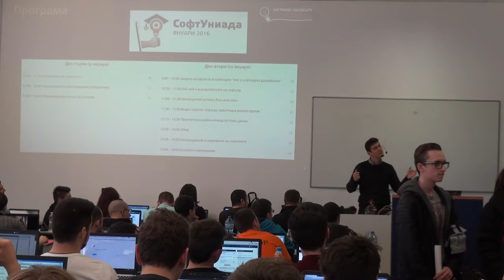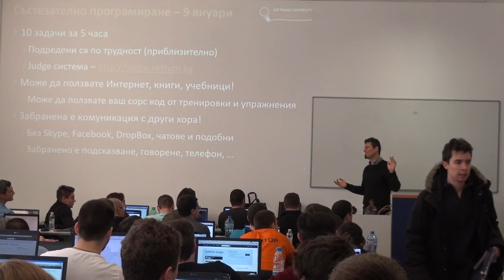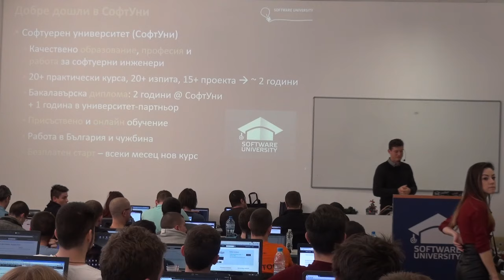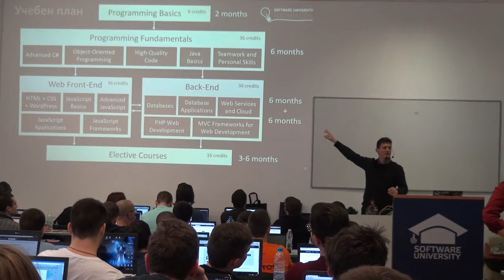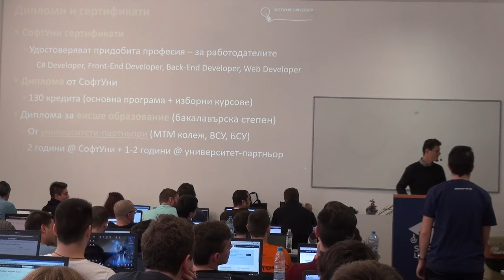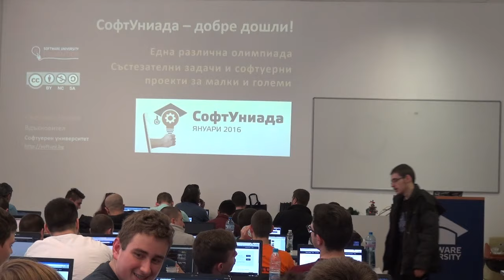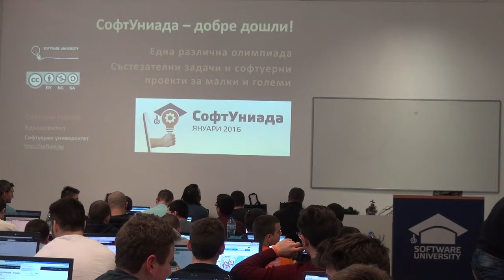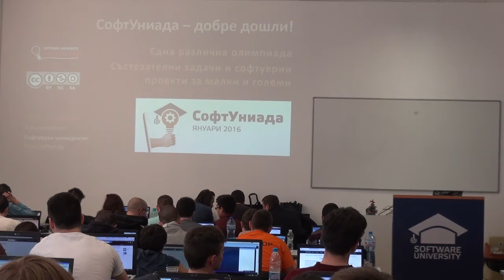Откриване на Софтуниада - Светлин Наков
Лекция: Откриване на Софтуниада
Курс: Софтуниада
Трейнър: Светлин Наков
Дата: 9 ануари 2016